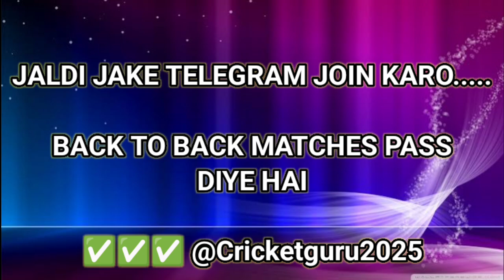Afghanistan vs Zimbabwe | 11th December 2024 | 1st T20 Match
Zimbabwe vs Afghanistan | 11th December 2024 | 1st T20 Match
Afghanistan vs Zimbabwe 1st T20 highlights 2024
Afghanistan vs Zimbabwe 1st T20 2024
AFG vs Zim T20 2024
Zim vs Afg T20 2024
Afghanistan vs Zimbabwe highlights
Afghanistan vs Zimbabwe T20 highlights
cricket highlights
11th December 2024
Afghanistan vs Zimbabwe 1st T20 Highlights 2024 | Zim vs Afg 1st T20 2024| Afghanistan vs Zimbabwe 2024 1st T20 highlights
Zimbabwe vs Afghanistan highlights,
Pitch report
Harare Sports Club, Harare pitch report

Zim vs Afg 1st T20 highlights,
highlight today's cricket match
cricket prediction game
Afghanistan match cricket
today cricket analysis
cricket video highlight
Afg vs Zim 1st T20 highlights,
Afg vs Zim 1st T20 highlights 2024
Zimbabwe vs Afghanistan 1st T20 highlights 2024
Zim vs Afg T20 highlight
Afg vs Zim 1st T20 playing 11
Afg vs Zim 1st T20 2024 prediction
Zim vs Afg T20 2024 highlights,
Afghanistan vs Zimbabwe 1st T20 highlights
Afg vs nz 1st T20 highlights 2024
,Zimbabwe vs Afghanistan
Afg vs Zim 1st T20 full match highlights 2024

Zimbabwe vs Afghanistan T20 match highlights
Zim vs Afg match highlights

Afghanistan tour of Zimbabwe 2024 1st T20 highlights,
Afghanistan vs Zimbabwe 1st T20 playing 11
Zim vs Afg highlights,
Afghanistan vs Zimbabwe highlights 2024
Zim vs Afg highlights today
Zim vs Afg 1st T20 highlights 2024

Zim vs Afghanistan T20 2024 highlights
Zimbabwe vs Afghanistan highlights 2024
Zimbabwe vs Afghanistan,
T20 match highlights
T20 Match highlights today
highlights of today's cricket match
cricket match highlights 2024

Afghanistan vs Zimbabwe 1st T20 match live score,
1st T20 match between Zimbabwe vs Afghanistan
Afghanistan vs Zimbabwe 1st T20 Match
Afg vs Zim T20 highlights,
Afg vs Zim highlights
Afg vs Zim
Today match highlights
Zimbabwe match highlights,
Afg vs Zim 1st T20 2024 highlights,
Afg vs Zim 1st T20 2024
Cricket highlights
Zim vs Afg T20 highlights 2024
Zimbabwe vs Afghanistan T20 today
Afghanistan vs Zimbabwe 1st T20 match today
Afg vs Zim 1st T20 match today
Zim vs Afg T20 highlights today
Zim vs Afg 1st T20 highlights today
Zim vs Afg 1st T20 2024 full highlights,
Zim vs Afg live,
Zim vs Afg 1st T20 live match
Afg vs Zim 1st T20 live
1st T20 Zim vs nz
Zim vs Afg 1st T20 playing 11 2024
Zim vs Afg 1st T20 2024 score update,
Afghanistan vs Zimbabwe 1st T20 2024 highlights,
T20 highlights today match
cricket match highlights today
Afghanistan bating highlights today
today match highlights
Zim vs Afg
Zim vs Afg T20 match highlights
Zim vs Afg 1st T20 2024 highlights
T20 highlights today
Zim vs Afg 1st T20 2024